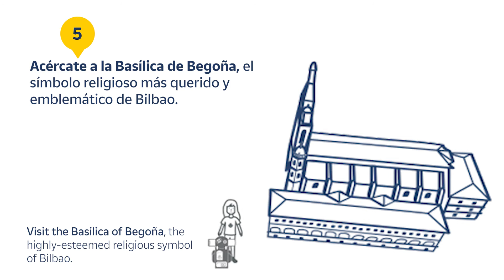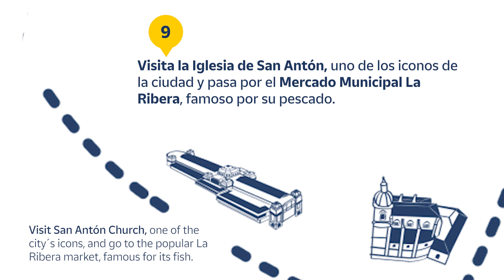10 cosas que hacer en Bilbao | El Camino con Correos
10 Cosas que hacer en Bilbao

Bilbao no cuenta con esa fama de “ciudad jacobea” que tienen otras localidades del Camino, pero posee una rica historia de tradición ligada al Camino de Santiago que se puede ver reflejada, por ejemplo, en su Catedral advocada al apóstol y en su “Puerta del Peregrino”.
Con esto y mucho más, Bilbao se presenta al peregrino como una localidad perfecta para visitar y conocer, ya que son muchos los rincones que le estarán esperando. ¡Vamos a conocerlos!

1. Descubre el edificio que cambió esta ciudad: el Museo Guggenheim. Creado por Frank Gehry, el Guggenheim es una obra de arte en sí misma además de ser uno de los museos de arte contemporáneo más importantes de Europa y del mundo. Y antes de entrar no te olvides de saludar y hacerte una foto con Puppy, el perro más famoso de la ciudad.

2. Tómale el pulso a la ciudad en su Casco Viejo, también conocido como las siete calles (tres paralelas y cuatro perpendiculares), lleno de tiendas, bares y restaurantes.

3. En tu periplo por el casco antiguo haz una parada en la Plaza Nueva, lugar ideal para practicar la costumbre local del “poteo”, probar los famosos pintxos y para protegerse de la lluvia en sus soportales.

4. Visita obligada es la Catedral de Santiago, consagrada al Apóstol, patrón de la ciudad y ubicada en el corazón del Casco Viejo. En ella podrás descubrir la Puerta de los Peregrinos y sus más de veinte altares.

5. Acércate también a la Basílica de Begoña, el símbolo religioso más querido y emblemático de Bilbao. Este templo gótico alberga en su interior la imagen de Nuestra Señora de Begoña, patrona de la ciudad. La ascensión al templo por las Calzadas de Maiona es la más recomendable por su valor histórico.

6. Todo peregrino que se precie deberá atravesar la ría de Bilbao a través del Puente Colgante, también conocido como Puente Bizkaia. Desde finales del XIX une Portugalete con Las Arenas de Getxo. Si no tienes vértigo, cruza la ría por la pasarela superior, las vistas son magníficas.

7. El Teatro Arriaga te sorprenderá con su estilo neobarroco de finales del siglo XIX. Situado en lo que antiguamente fue un muelle del complejo portuario es uno de los teatros más importantes de la ciudad.

8. Pasea por la amplia y señorial Gran Vía Don Diego López de Haro, nombrada así en honor al fundador de la ciudad. Muy cerca encontrarás la Oficina Principal de Correos (C/Alameda Urquijo, 19) en la que puedes enviar maletas o paquetes a cualquier punto del Camino.

9. No te puedes ir de Bilbao sin admirar la Iglesia de San Antón, uno de los iconos de la ciudad vasca y cuya imagen aparece en el escudo. Aprovecha la visita para visitar el Mercado Municipal más popular, el de La Ribera, famoso por su pescado.

10. Si has peregrinado durante los 11 km de la séptima etapa del Camino del Norte tal vez no te apetezca salir a pasear. Pero si todavía tienes fuerzas en las piernas, no dejes de recorrer el Paseo de Uribitarte, que recorre la margen izquierda de la ría de Bilbao desde el puente del Ayuntamiento.

Otros servicios de Correos en el Camino de Santiago:

• Envío de bicicletas al punto de inicio de tu Camino o de vuelta a casa al terminar
• Envío de maletas, paquetes y equipajes en el Camino de Santiago

Si estás pensando en hacer alguna de las Rutas Jacobeas y aún no te has decidido por una, aquí puedes consultar información de todas ellas, etapa por etapa, para que te sea más fácil escoger

Si buscas alojamiento en Santiago de Compostela, en nuestra web contamos con un buscador de hoteles, albergues, pensiones y hostales

¡Buen Camino!